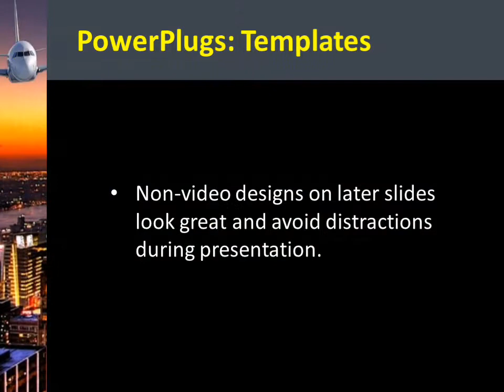CityPlane_co_VT_07 CrystalGraphics.com PowerPoint Video Enhanced Templates